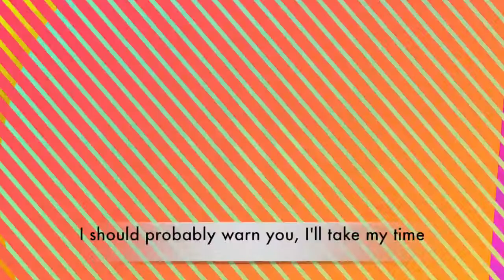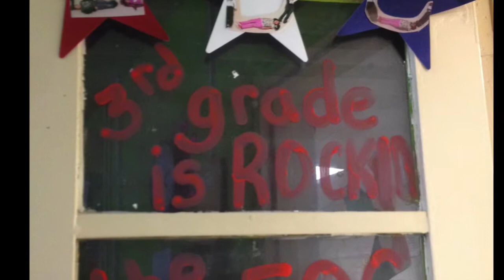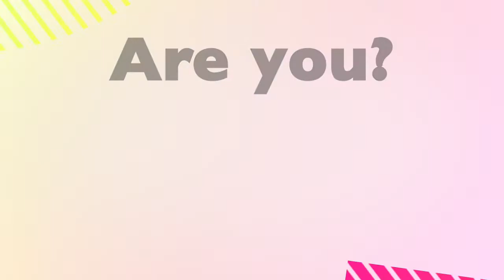2014 3rd Grade Test